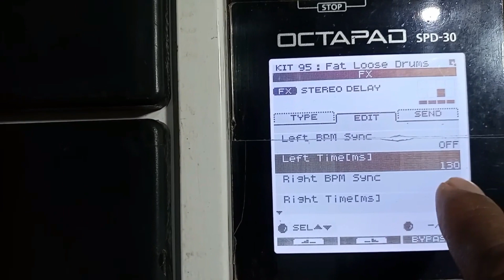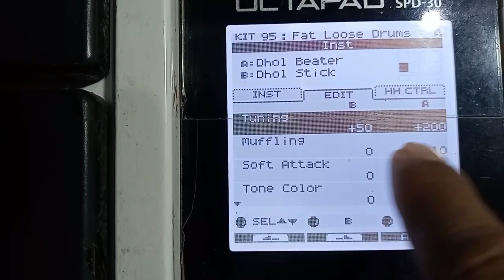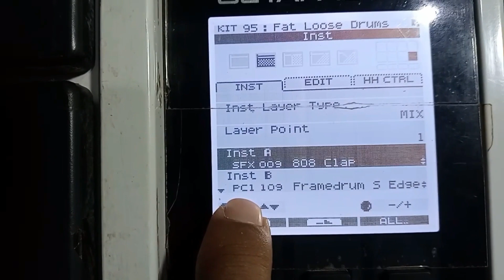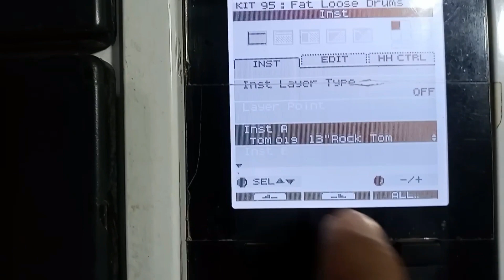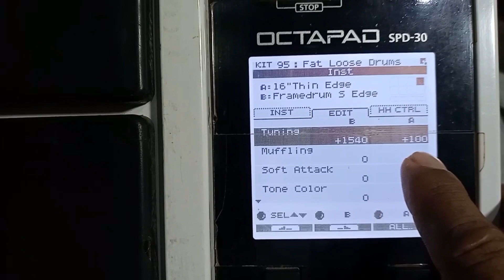Dhak Patch on octapad | জয় ঢাক | Dhak patch edit| how to play dhak on octapad | PENTA MUSIC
জয় ঢাক প্যাচ spd-30 octapad-এ বানানো হয়েছে এবং editing দেখানো হয়েছে।

Online price of spd 20 pro Octapad =

Online price of spd 30 octapad =

Online price of spd 20x octapad =